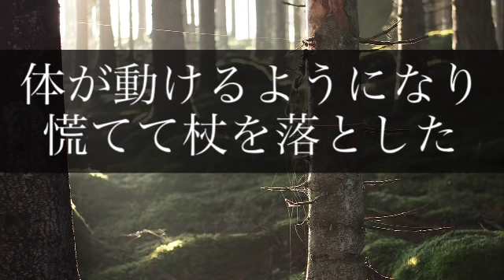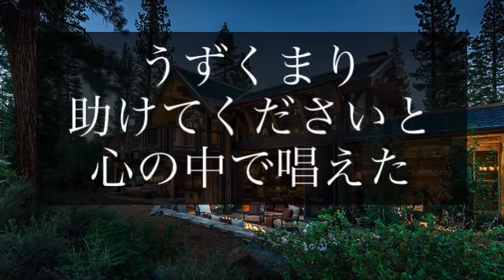【UFO】奇妙な出来事 19世紀の森の中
19世紀に起きた奇妙な出来事
森の中に１人住む

UFO
奇妙な物体

ミステリー

海外
外国

謎
不思議

世界
仰天